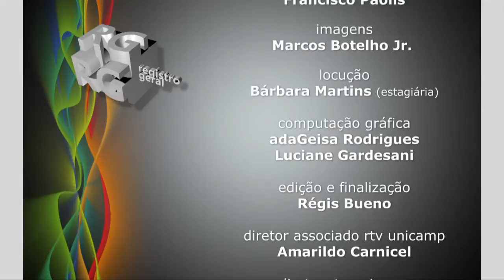Registro Geral - Decima Primeira Conferência Internacional de Jovens Pesquisadores em Patrimônio